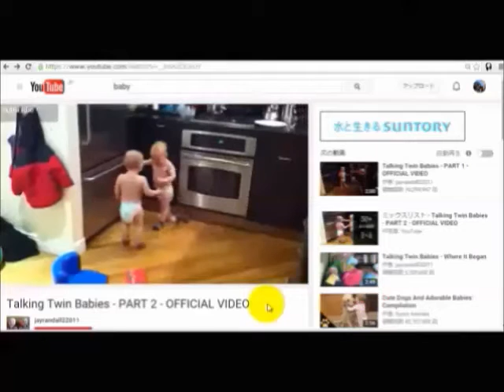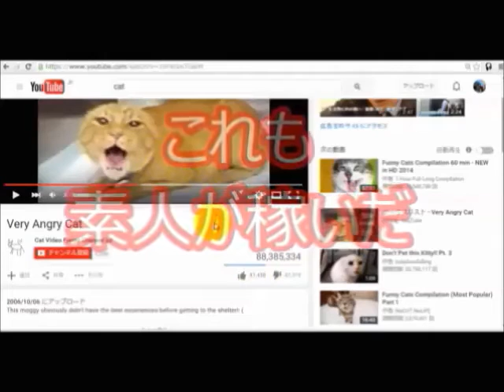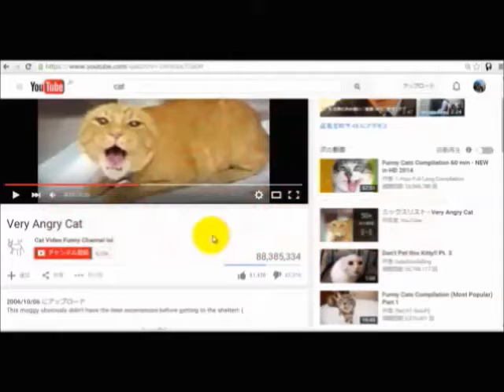エロい笑顔、カントリー・ガールズの嗣永桃子が学園祭で仕事復帰 TC2CM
エロい笑顔、カントリー・ガールズの嗣永桃子が学園祭で仕事復帰　2

引用元
嗣永桃子、大阪医大の学園祭で仕事復帰「のどの調子良くなって」

声帯ポリープのため芸能活動を休止していたカントリー・ガールズのプレーイングマネジャー、嗣永桃子（２３）が２４日、大阪医大で開催された学園祭のトークショーに参加し、仕事復帰。集まった学生らに「ご心配をおかけしてすみません。どんどん、のどの調子は良くなっていて、これが仕事復帰一つ目だったので楽しみにしていました」と笑顔であいさつした。(サンケイスポーツ)

関連動画

エロい笑顔,カントリー・ガールズ,嗣永桃子,ももち,サイレーン, 悪女, 菜々緒, エロい, 動画,
JbCtoLGpiCAPJ85VcmmumQ,UCJbCtoLGpiCAPJ85VcmmumQ